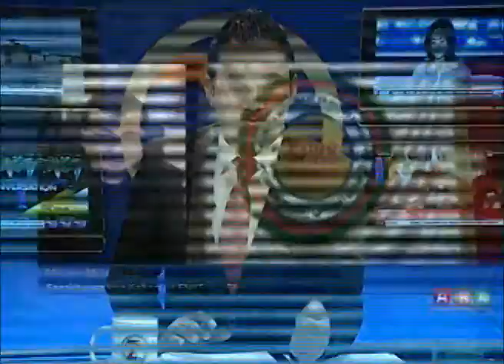Serokê xucehiya Kobanî yê ENKSê : Mislim Mihemed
Rojava : ENKSê avakirina hêzeke leşkerî li Kobanî ragihand